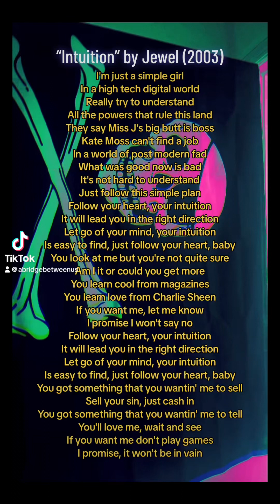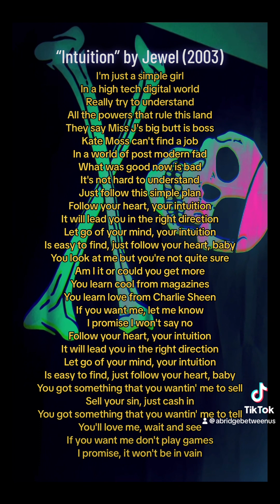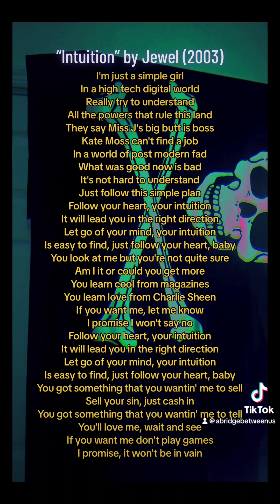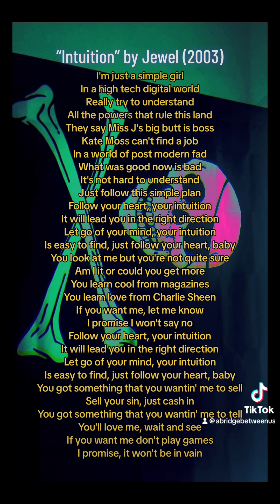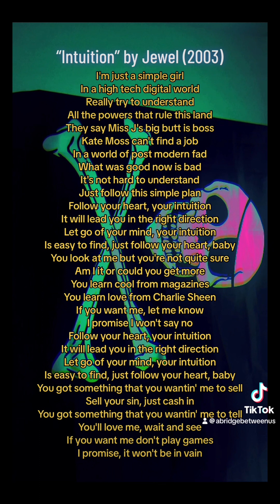“Intuition” by Jewel (2003) EXPLAINED ! breaking down the lyrics !!! RIGHT NOW !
True Love is the most important thing in The Universe!!